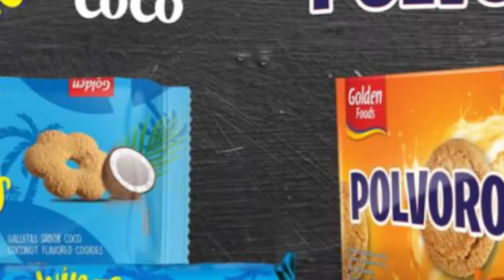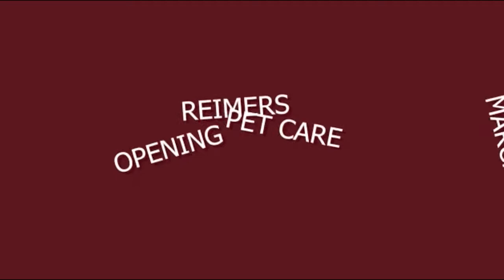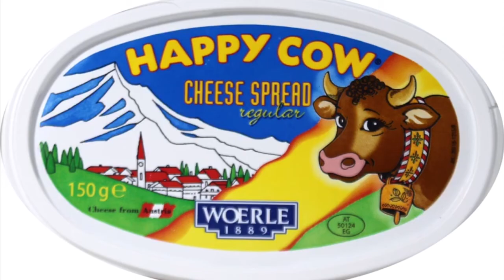Dr. Colin Young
Dr Colin Young shares his life's journey.